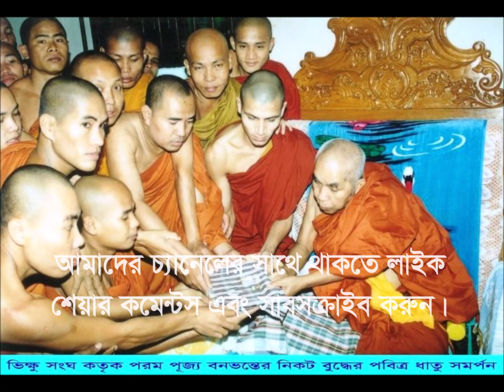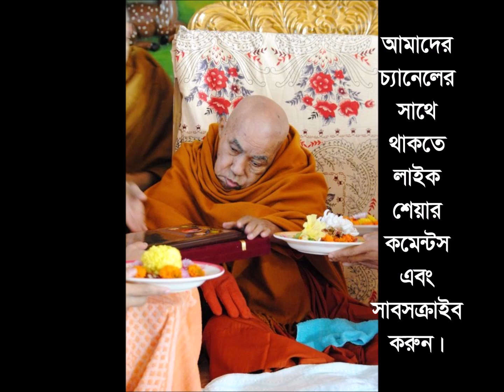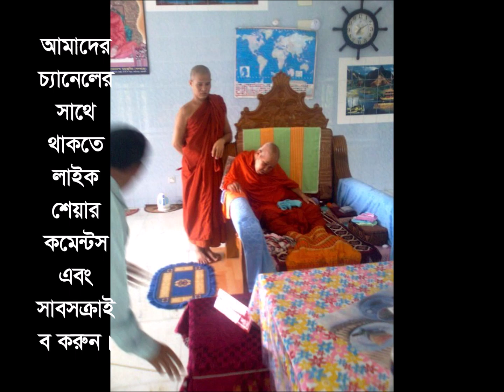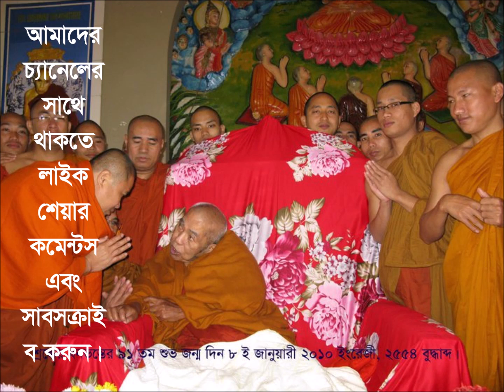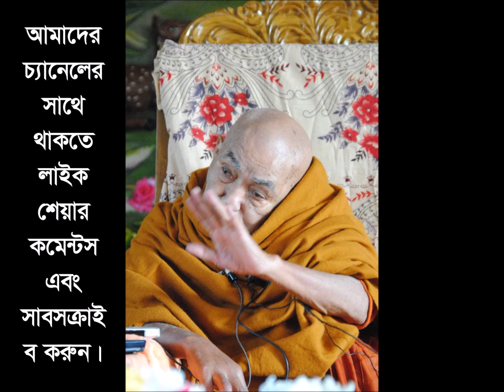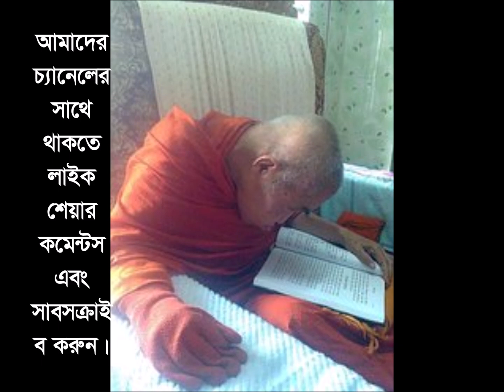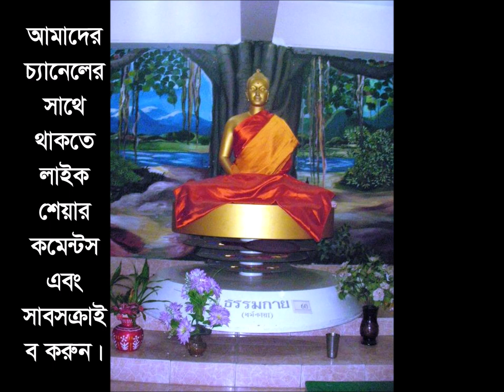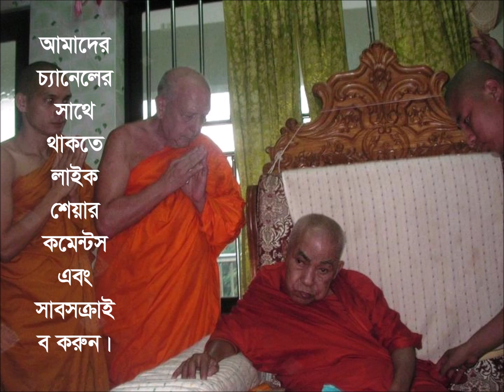বেতারের শিল্পী উত্তমা খীসার কন্ঠে শ্রদ্ধেয় বনভান্তের বৌদ্ধ ধর্মীয় গান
আশিঁর দশক হতে শ্রদ্ধেয় বনভান্তের রাঙামাটি আসার পর হতে উত্তমা খীসার কন্ঠে গাওয়া অনেক গানের মধ্যে বেশ কয়েকটি গান নিয়েই এই ভিডিওটি করা। শ্রদ্ধেয় বনভান্তের কাছে অতি প্রিয় মুখের মধ্যে একজন ছিলেন এই উত্তমা খীসা। শ্রদ্ধেয় ভান্তের লেখা অনেক গান এবং অনেক গীতিকারের লেখা গানগুলো গেয়েছিলেন এই শিল্পী। অসংখ্য ধন্য্যবাদ জানাচ্ছি।

এই চ্যানেলে ধর্মীয় গান, ধর্ম দেশনা, বিভিন্ন সম্প্রদায়ের গান, ভ্রমণ কাহিনী ইত্যাদি পোস্ট করা হবে আপনাদের সকলের কাছে পৌছাঁনোর জন্য।